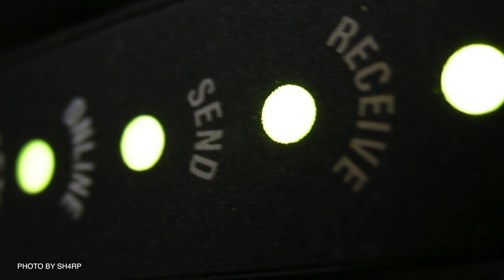The Broadband Economy - How Satellites Make a Better World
Broadband today costs, on average, a full month’s wages in developing nations, according to a 2013 report on broadband deployment in Africa.  In developed countries, the average is just 1.5% of monthly income.

That is one reason that only 40% of the world’ people are online.  And this lack of connectivity translates, in ways large and small.  For every 10% increase in broadband penetration, the OECD has documented a 0.9 to 1.5 percent increase in the growth of gross domestic product (GDP).  The World Bank has tracked a similar impact - an additional 1.38% in GDP growth – in low and middle-income countries.
Repeat that kind of additional growth year after year, and the impact on standards of living can be stunning.  According to McKinsey & Company, if the Internet were an industrial sector, it would already be bigger than agriculture or energy.  If it were a country, the Web would have a larger GDP than Spain or Canada and be growing faster than the GDP of Brazil.

Read the rest of this story and more like it